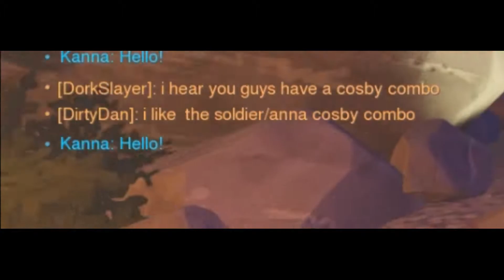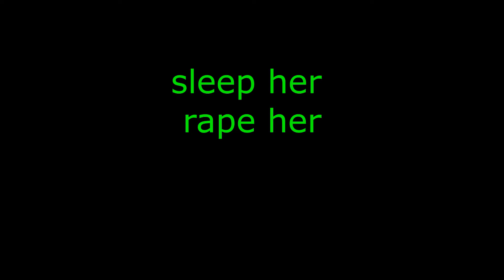overwatch 4th anniversary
my mic audio cut off at a certain point in the video.